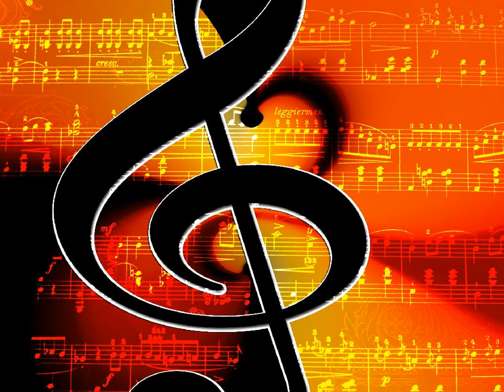선우혜경 - 뭉게구름 kpop 韓國歌謠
1.이 땅이 끝나는 곳에서 뭉게구름이 되어
저 푸른 하늘 벗 삼아 훨훨 날아 다니리라
이 하늘 끝까지 가는 날 맑은 빗물이 되어
가만히 이 땅에 내리면 어디라도 외로울까
이 땅의 끝에서 모두 다시 만나면
우리는 또 다시 둥글게 뭉게구름 되리라

라라라 라라라 라라라 라라라라 라라라

*이 땅이 끝나는 곳에서 뭉게구름이 되어